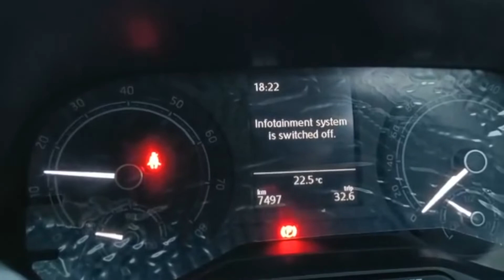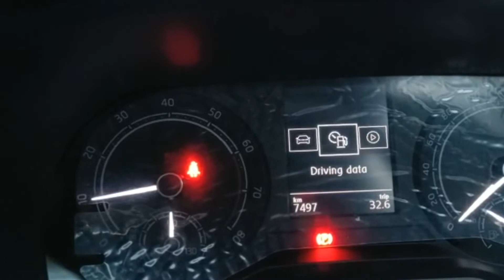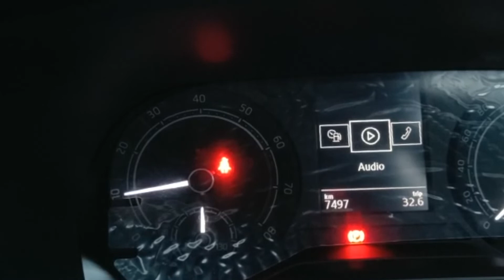Skoda KUSHAQ Instrument Cluster Explained. Skoda Kushaq 2022 Best Features.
Skoda Kushaq Instrument Cluster, Skoda Best Car 2021 , Instrument Cluster Details , Audio , Vehicle Status , Driving Data , KMPL , KMPH ,  Average Speed , Top Speed , Speed Warning , Phone Controls , Cruze Controls  , Audio Settings , Date And time . Skoda Kushaq Offers Great Comfort And Many Features in All Active , Ambition And Style Models .